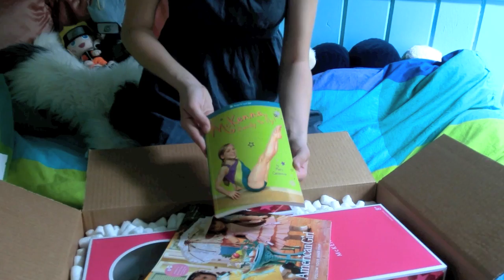Opening McKenna Brooks GOTY 2012 +PJs!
** Hey, I know you're watching, and this is CRAZY, but here's my description, so Read Mehbeh? ;D **

Creative attention getter? I think so... anyways, I actually got McKenna last week on the 20th ^^;; I haven't had time to edit the video though, because I was sick and catching up on homework and school is my priority right now, so it'll be awhile for any new videos, but I have a state standardized test, BUT it's a funky schedule so I start school later so I can sleep in and possible sneak a bit of filming in? yeah! :D

I also need to upload my opening video for my new pullip and taeyangs (I need to do an update on my Pullips and Taeyangs while I'm at it because I got quite a few without filming them but I'm good at updating on my flickr, so check that out! :3)